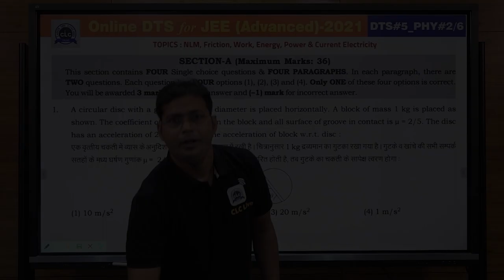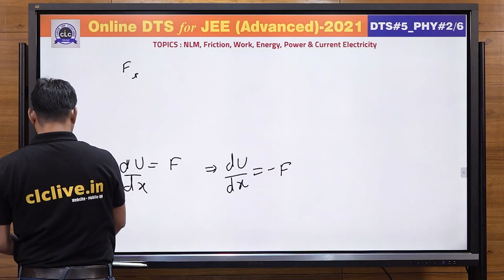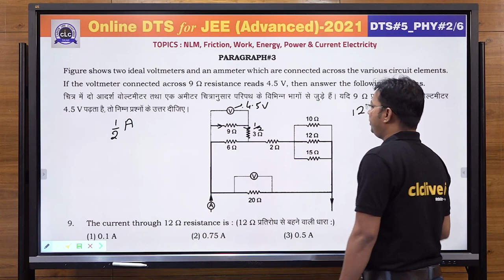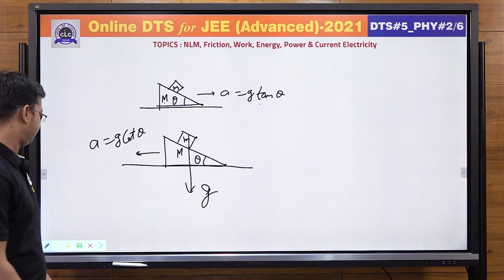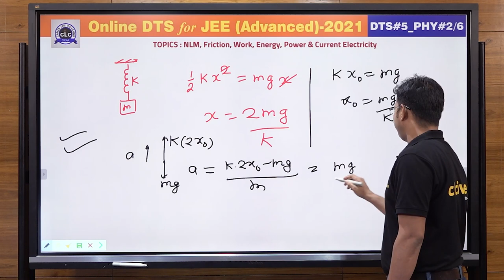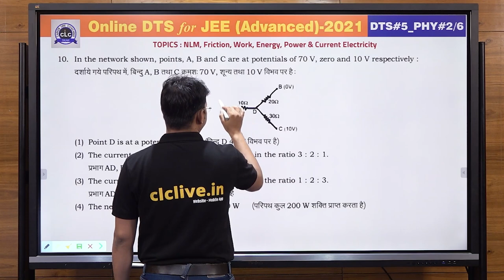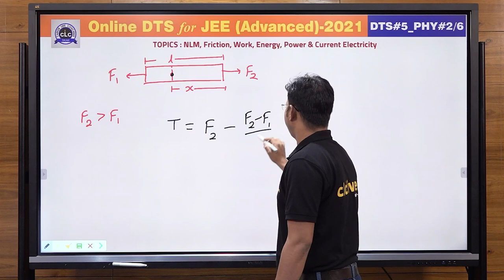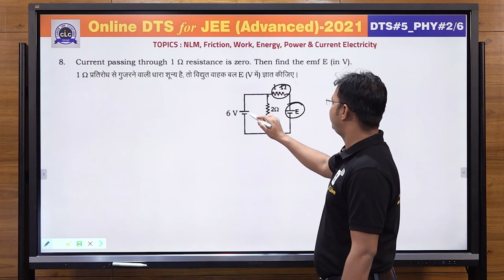JEE ADV. DTS - PHY#02/6 - SOLUTION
Solution of PHY#02/6
Topic - NLM, Friction, Work, Energy, Power, Current Electricity